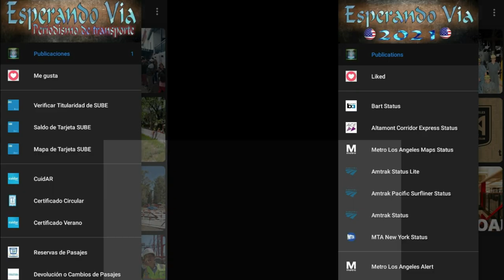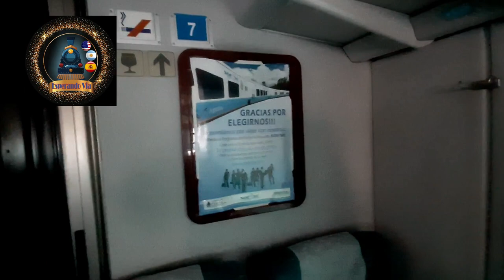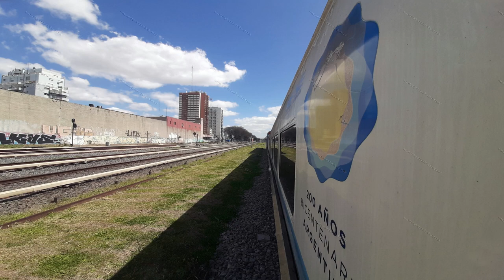Viaje en el Talgo IV 'Virgen del Pilar' por la Línea Sarmiento hasta Talleres de Villa Luro/Liniers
En este emocionante video, los invito a acompañarme en un viaje a bordo del famoso Talgo IV "Virgen del Pilar", mientras recorremos la Línea Sarmiento hasta los talleres de Villa Luro/Liniers para su mantenimiento y reparación.

Durante el trayecto, tendrán la oportunidad de disfrutar de hermosas vistas panorámicas mientras el Talgo IV se mueve a través de la ciudad.

Este video es una oportunidad única para experimentar el viaje en el Talgo IV "Virgen del Pilar" y descubrir el fascinante mundo del transporte ferroviario. ¡No se lo pierdan!